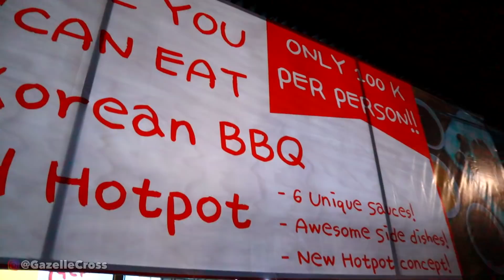RESTO TEMEN SMA GW! 100RIBU MAKAN KOREAN BBQ SEPUASNYA DI MEOGDA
SHARE KE SOCIAL MEDIA-MU & TAG KE TEMEN KAMU YA :)

Dont forget,
KEEP A SMILE ON YOUR FACE !
I love you all, God bless ♥